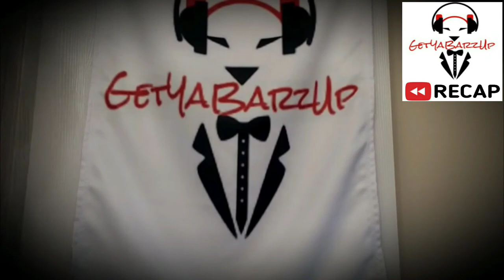ARP SNAPS on Norbes‼ Battle Truth vs Rome Dmv Pt.2‼ Rum Nitty vs Mike P Recap‼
ARP SNAPS ON NORBES‼ Rome DMV vs Battle Truth Pt.2‼ Rum Nitty vs Mike P Recap‼